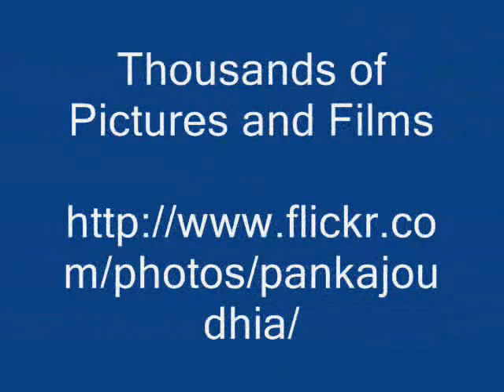Octonary Ingredients of Vitex altissima Formulations: Pankaj Oudhia's Medicinal Plant Database